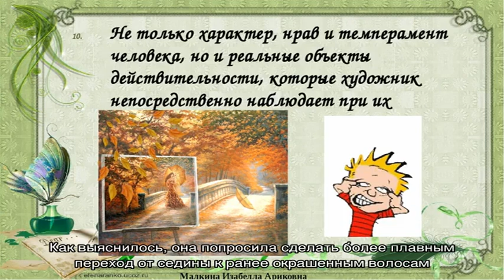Оксана Фандера отказывается бороться с сединой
Супруга Филиппа Янковского уже давно обрела статус одной из самых красивых актрис российского кино. Будучи ухоженной и стройной женщиной, 51-летняя Оксана Фандера всегда выглядела моложе своих лет, поэтому ее недавнее решение удивило поклонников.